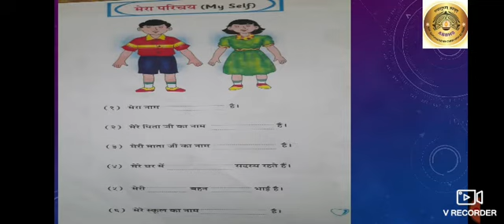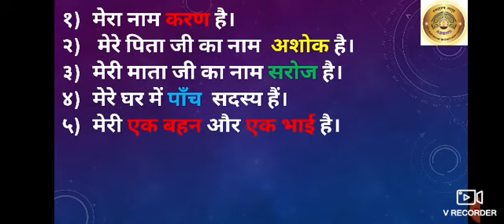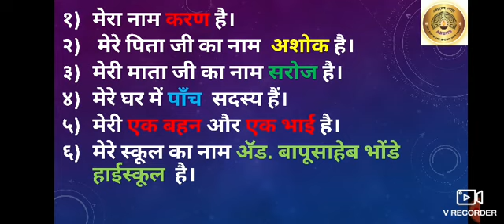Std:II,Sub:Hindi, Topic- मेरा परिचय (My Self)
छात्रों को अपना परिचय हिंदी में कैसे दिया जाता है, इसके बारे में जानकारी दी गई है।